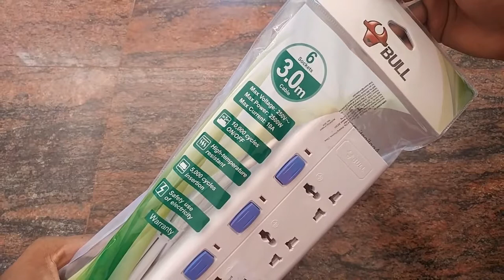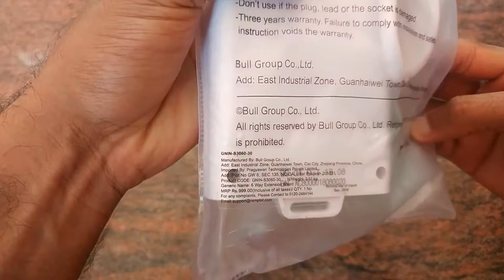Unboxing of BULL EXtension board